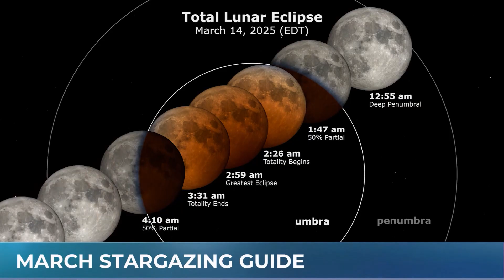Here's how to see the rare full Blood Worm Moon tonight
Eyes up! We are checking out what the night sky has in store for us this month with The Great Orbax from the Physics department at the University of Guelph.